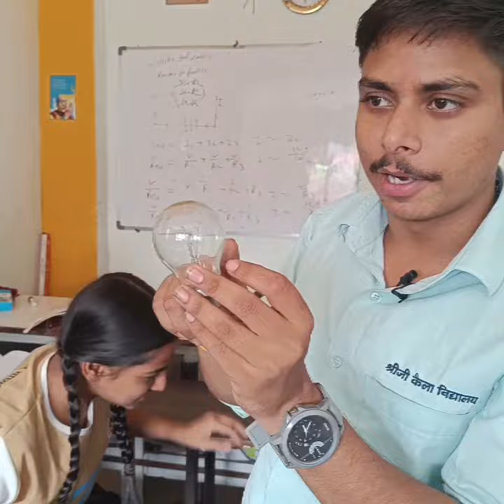power of tungsten, electricity